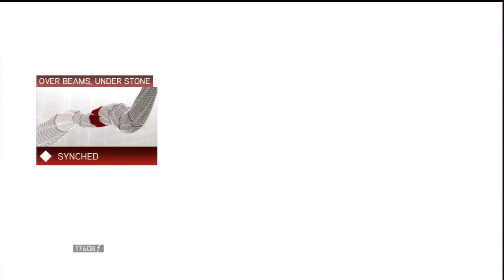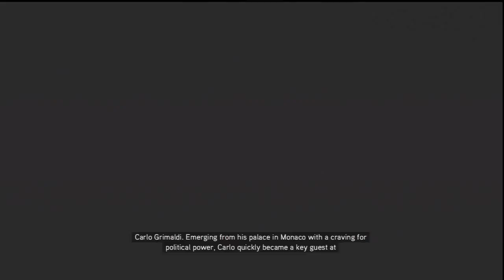Let's Play: Assassin's Creed 2 (032) "Santa Maria Gloriosa dei Frari"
Thirty-second (032) episode in my Let's Play: Assassin's Creed 2 video series.  This video covers Ezio trying for find something entertaining to do and finding another Templar Lair.  Oh, and we need to somehow fly like a bird.  ...I wonder how we are going to do that?